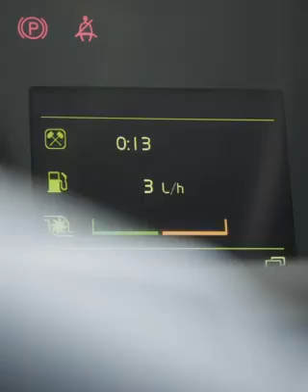NOVO VOLVO CARRETA DYNAMIC